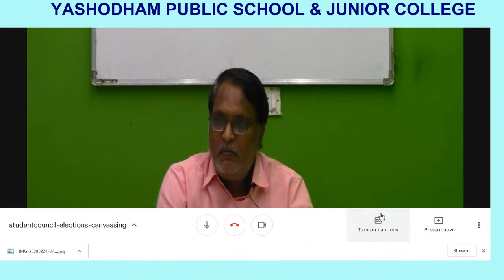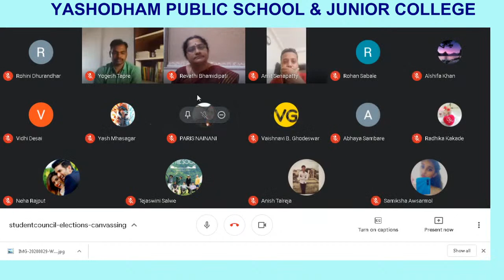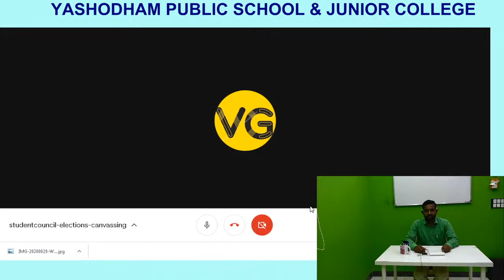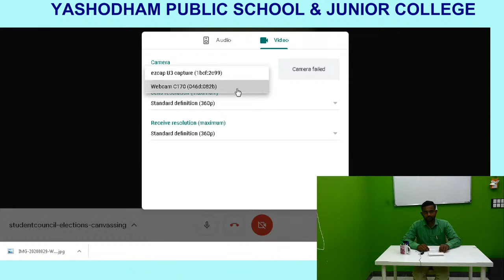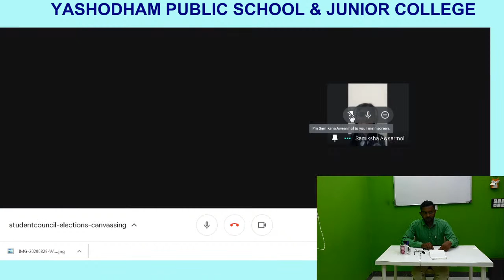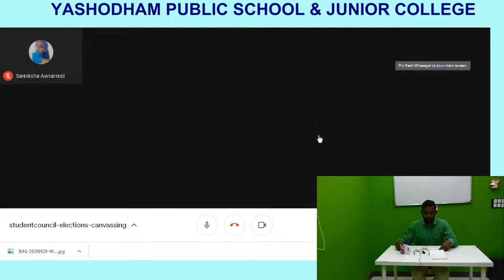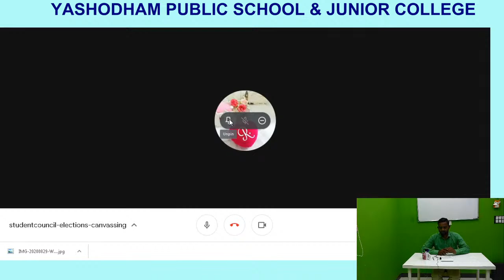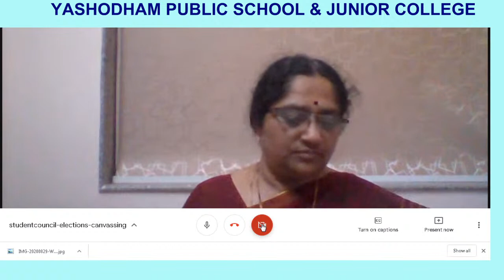STUDENT COUNCIL - ELECTIONS - CANVASING PROGRAM